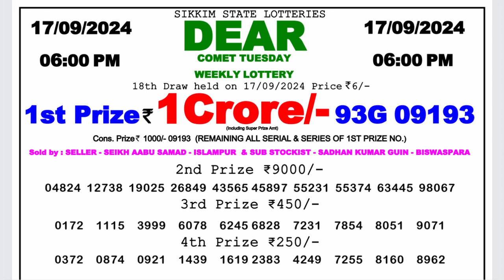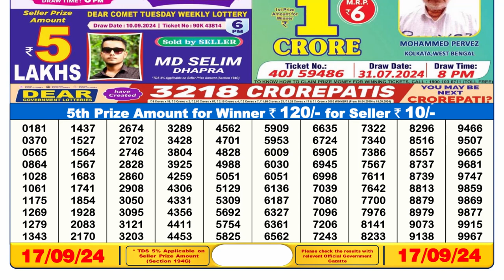✅Sikkim Lottery Sambad 6PM Result 17.09.2024 | PDf List of Winning Numbers